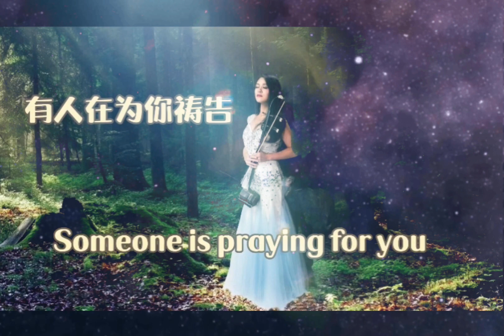Someone is praying for you |有人在为你祷告｜Erhu Cover by Cathy Yang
Someone is praying for you |有人在为你祷告｜Erhu Cover by Cathy YangYou